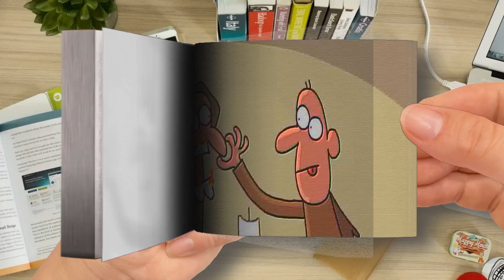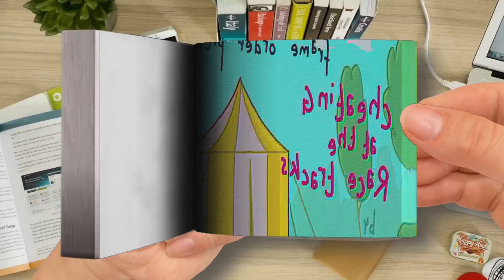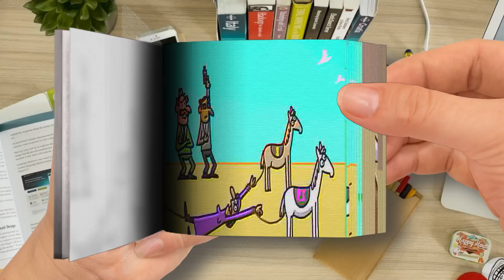Flipbook Cartoon Box Top 10 CHEATING Cartoons The BEST of Carton Box Funniest Cooking Compilat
Flipbook - Cartoon Box Top 10 CHEATING Cartoons - The BEST of Carton Box - Funniest Cooking Compilation-Part 3
🌈 FlipBook Frame Order
Thanks! 💖💖💖💖💖